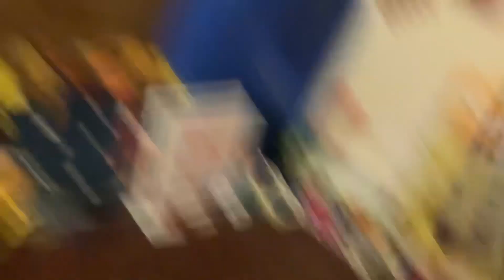Fnaf plush season Ep.4.5 system error toy Bonnie’s advice.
Ep.5 coming next week also this kind of like a s**tpost